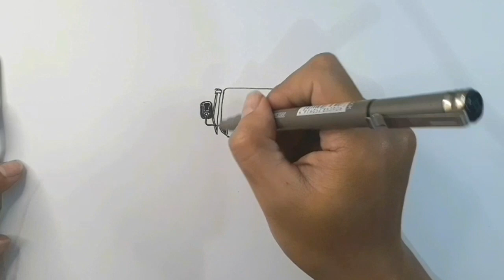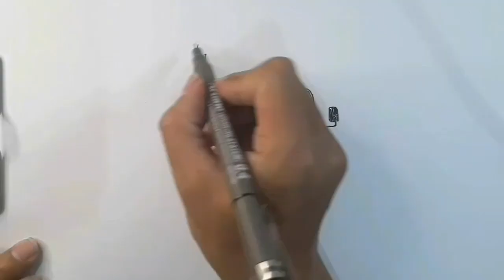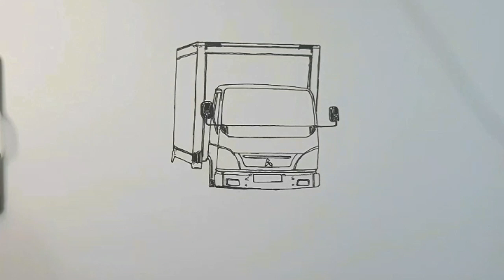truk box oleng,menggambar truk oleng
assalamuallaikum semua..🤗🙏😊 kali ini menggambar, truk box oleng,menggambar truk oleng